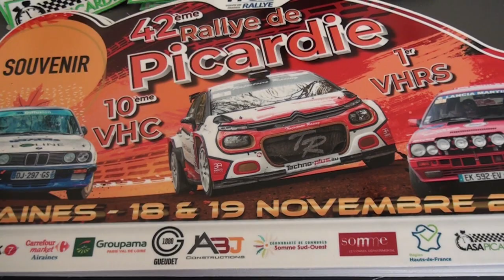42e Rallye de Picardie